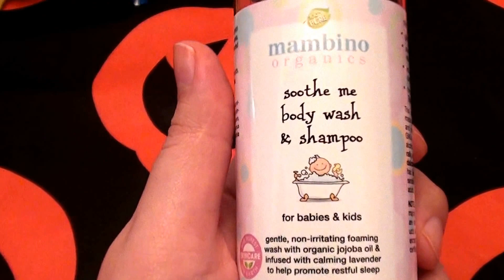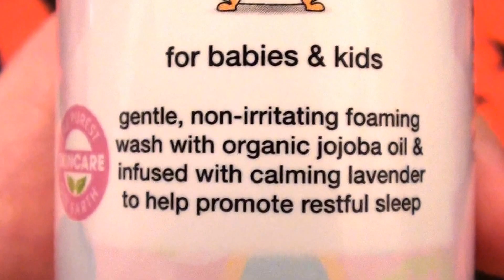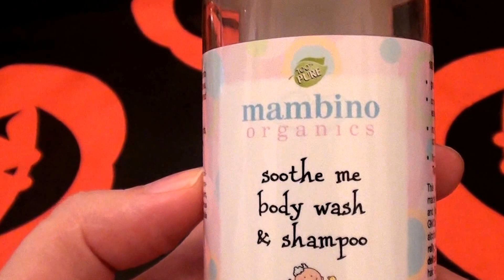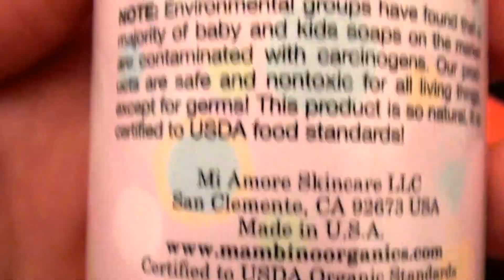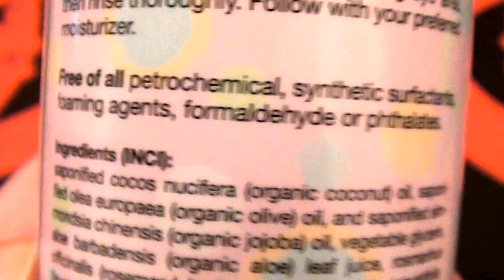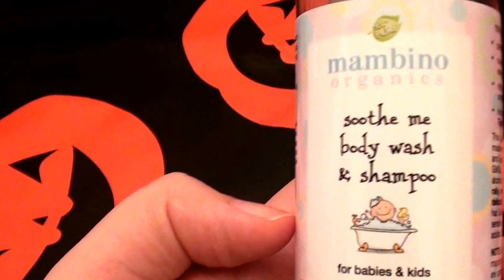Mambino Organics Soothe Me Body Wash & Shampoo..CRUELTY FREE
Mambino Organics Soothe Me Body Wash & Shampoo..
CRUELTY FREE